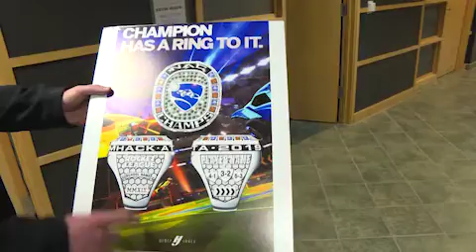Garrett Tiehes - Sports Anchor/Reporter Reel